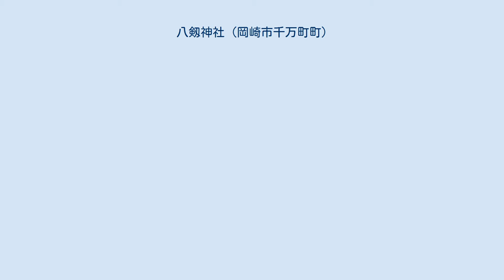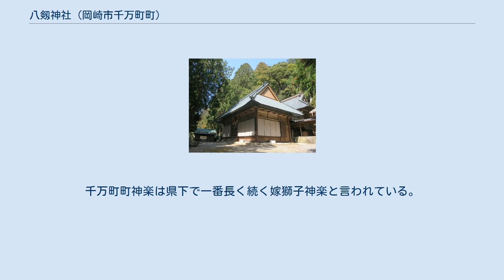八剱神社 (岡崎市千万町町)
八剱神社の鳥居 八剱神社（やつるぎじんじゃ）は、愛知県岡崎市千万町町字宮西にある神社。
 文永3年（1266年）に藤原弘真が建てたと伝えられる。
明治5年（1872年）10月に村社に列し、1919年（大正8年）、諏訪神社（祭神は建御名方命）を合併した。
 本殿は、桁行3間、梁間1間、三間社流造、こけら葺きである。
当社の覆屋には本殿のほかに6棟の社殿が祀られている。
絵様などの様式から文化年間（1804年～18年）頃に建てられたものと推定される。
 拝殿は、桁行5間、梁間3間、入母屋造、茅葺き・トタン張りである。
 2014年（平成26年）1月、鳥居が新しく建て替えられた。
 4月16日に近い日曜日に春の大祭が行われる。
この大祭で奉納される神楽は、1964年（昭和39年）3月23日、「千万町の神楽」という名称で愛知県無形民俗文化財に指定された。
史料としては1751年（宝暦元年）の文書に、この年の祭礼に神楽を舞ったことが書かれている。
 春の大祭の当日は、朝9時から神社境内の矢場で祭礼弓の参加者が弓射を始める。
金的が上がる（的に当たる）まで、神輿渡御の出立はできないとされる。
金的を上げた者は介添えを伴い拝殿にて金的奉納（祝的の儀）を行い、餅と酒一升を賜る。
神事の後半で神楽が奉納される。
千万町町神楽は県下で一番長く続く嫁獅子神楽と言われている。
定刻とされる14時頃に送り囃子が演奏される中、町内の若宮社を目指して神輿渡御が行われる 。